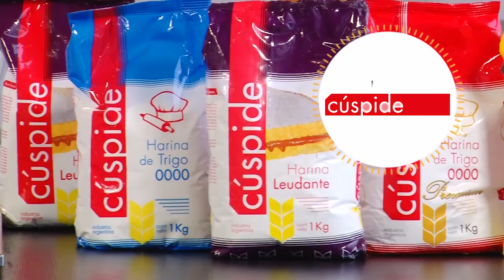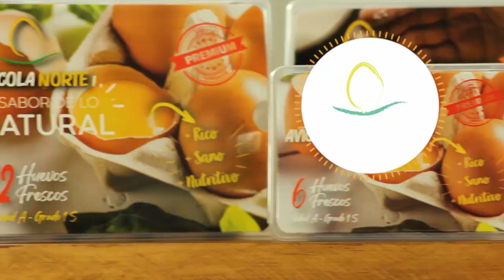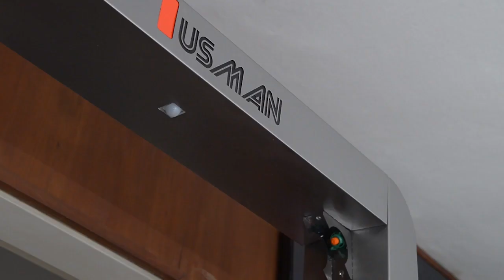Pan de naranja - Eva Drigo (Chef Pastelera)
1️⃣Realizar un fermento previo hidratando 10g de levadura seca con 50cc de leche, agregar 1cda de azúcar y 1cda de harina .Dejar reposar hasta que espume
2️⃣Mezclar 500g de harina 0000 con media cucharadita de sal y formar una corona.
3️⃣Colocar en el centro 2 huevos, ralladura de 1 naranja, 100cc de jugo de naranja, 50g de azúcar y el fermento previo.
4️⃣Formar una masa apenas tomada y agregar 70g de manteca pomada.
Amasar hasta lograr una masa lisa.
5️⃣Dejar levar hasta que duplique su tamaño.
6️⃣Desgasificar y formar 4 bollos.
7️⃣Estibar en placas y dejar levar nuevamente.
8️⃣Pintar con huevo, realizar varios cortes a cada uno de los panes y colocar en los mismos rodajas de naranjas caramelizadas.
9️⃣Cocinar en horno fuerte durante 25min aprox.
‼️Para caramelizar las naranjas:
Colocar en una sartén 250cc de jugo de naranja y 100g de azúcar. Llevar a hervor y cocinar 3min más.
Agregar media naranja cortada en rodajas finas y cocinar hasta que estén transparentes.